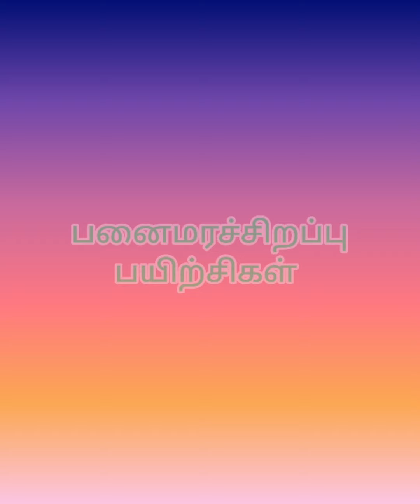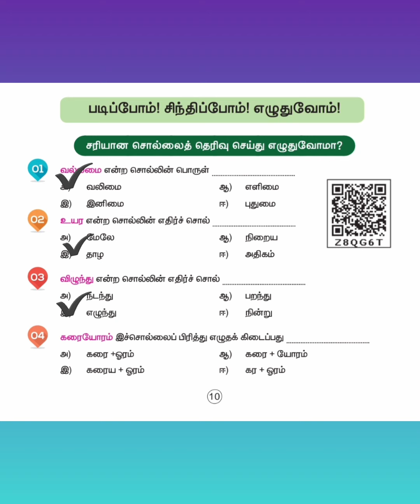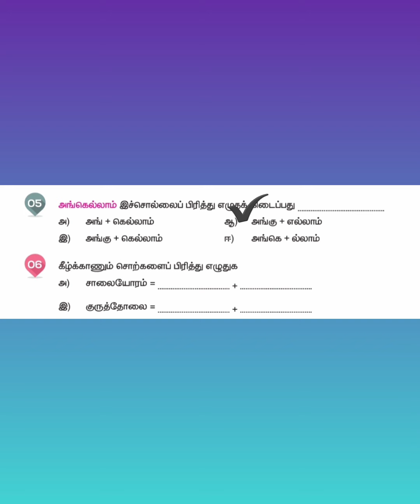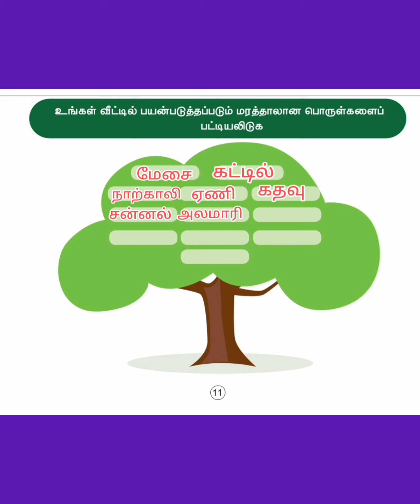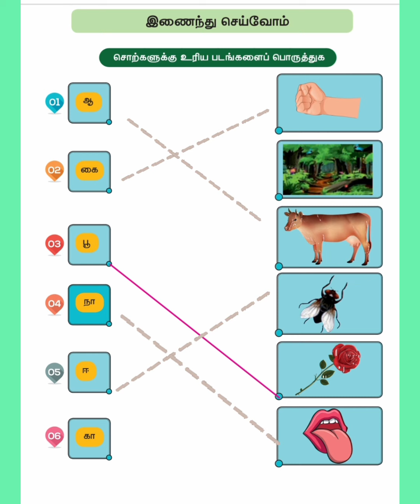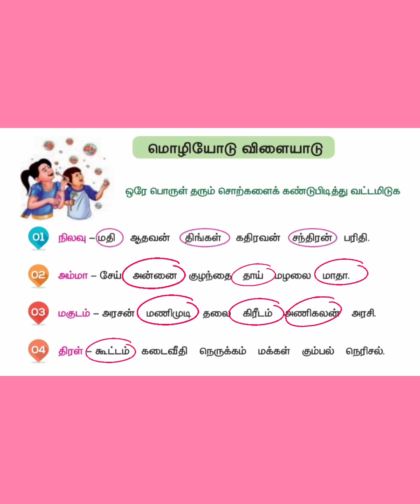வகுப்பு 4 பனை மரத்தின் சிறப்பு பயிற்சிகள் பருவம் 1 சமச்சீர்